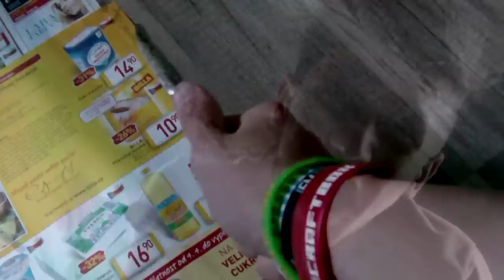♦Kouzlo dramatické hudby♦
♦ Ahoj máme tady po 3 TÝDNECH  video :33 moc se omlouvám !!
A máme to kouzla dramatické hudby ♦